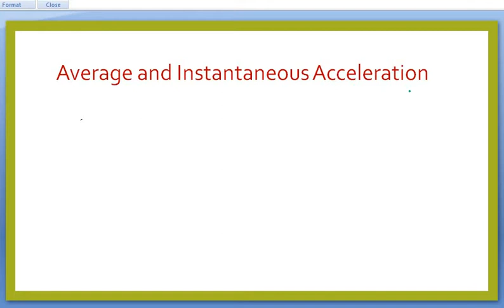Acceleration and Equations of motion for plus one physics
Defining and Deriving Kinematic equations of motion.